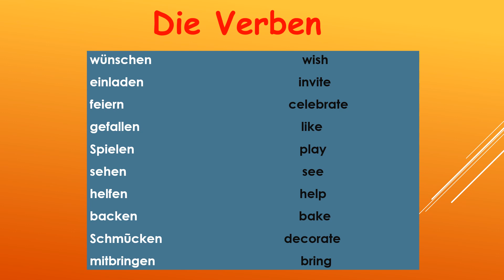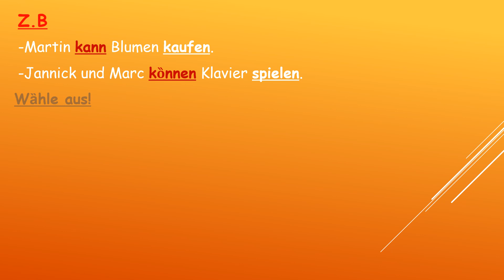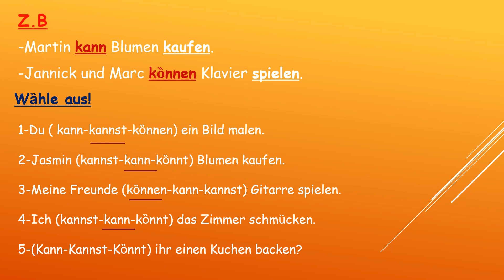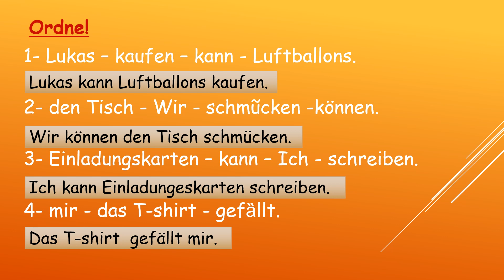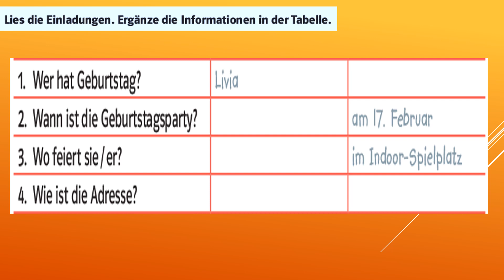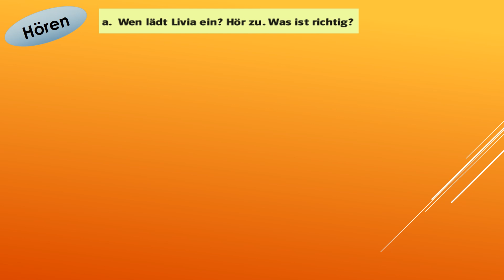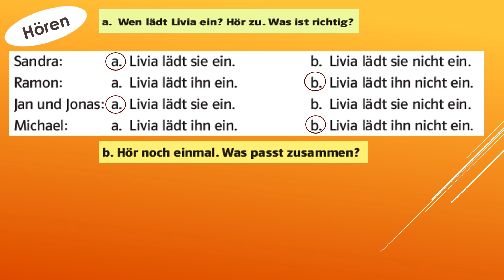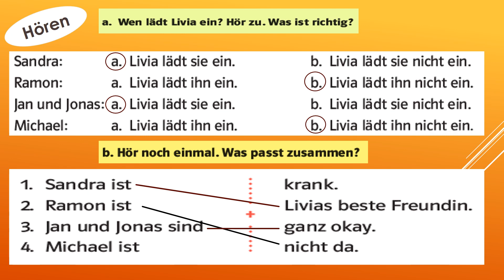lektion 10 Ich lade dich ein 3 Stunde video 3